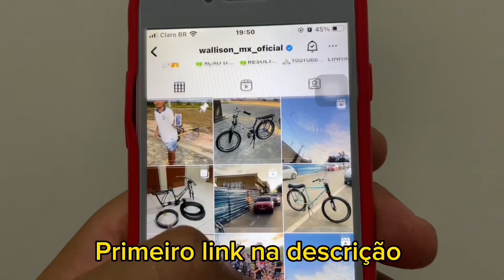HOJE MANDEI OS PRIMEIROS GRAU NA NOVA BIKE ESTILO BH 🤩/MANDEI SUICIDA MUITO TOP🙅🏻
FALA SEUS RAIZ COMEÇANDO MAIS UM VÍDEO TOP🙏🏻❤️

CURTE E COMENTA ❤️🙏🏻